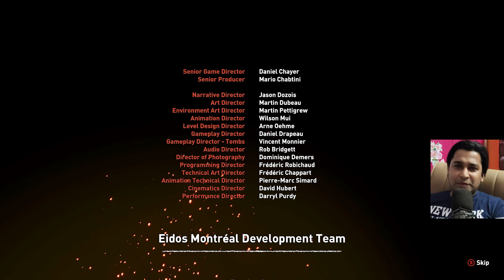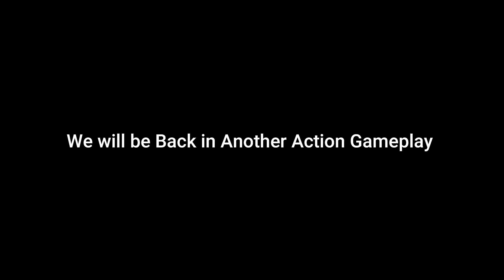ENDING Shadow of The Tomb Raider gameplay walkthrough in hindi - Let's Play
Hello Friends,
My System Specification:
MSI GE75 Raider 8SG + PlayStation 5 + 75 inch Real 4K LG TV
#17.3" 144Hz, IPS-Level
NVIDIA® GeForce RTX™ 2080 with 8GB GDDR6
# Gb LAN
# ac Wi-Fi + Bluetooth v5
#802.11 ac Wi-Fi + Bluetooth v5
MIC:
Maono AU-A04
WebCamera
1. Sony Xperia 1
1. Samsung S10 lite
2. Logitech C270 HD Webcam
Gamepad/ KeyBoard (Only for PC games)
1. Redgear Wireless Controller
2. Zebronics Transformer Gaming Multimedia USB Keyboard and Mouse

Thanks
regards

shadow of the tomb raider definitive edition vs standard,
shadow of the tomb raider low end pc settings,
shadow of the tomb raider new game plus,
shadow of the tomb raider outfits,
shadow of the tomb raider on low end pc,